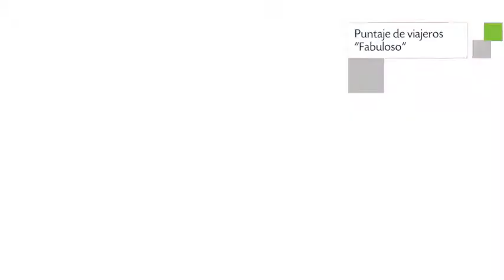Cabañas Miraflores en Puyehue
Cabañas Miraflores presenta 6 habitaciones con ducha, zona de cocina y frigorífico.